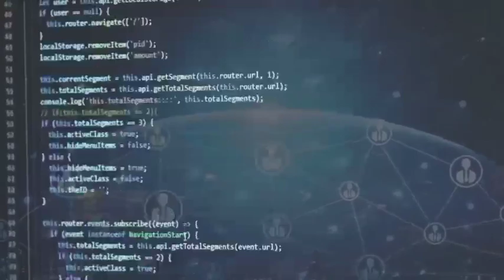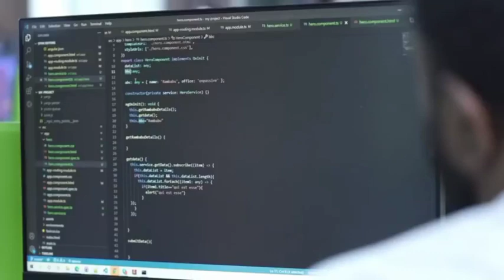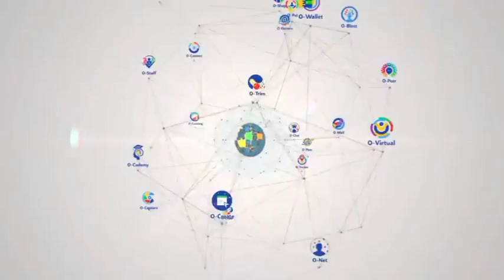ONPASSIVE || Marketing Campaign Start Comming Soon onpassive o founders big update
Onpassive live
onpassive news
onpassive webinar
crypto currency
Bitcoin, Shiba inu
Amazon, Flipcart, Mintra
onpassive update
gofounders onpassive
onpassive product
onpassive new update
onpassive news
gofounders
onpassive Gofounders